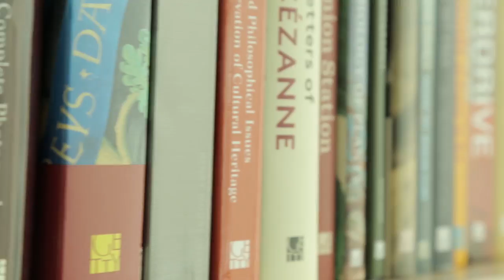The Getty by the Numbers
Go behind the scenes at the Getty in L.A., from countries we worked in this year (48) to school kids who visited (140,000!).